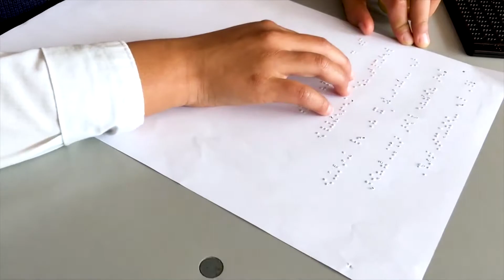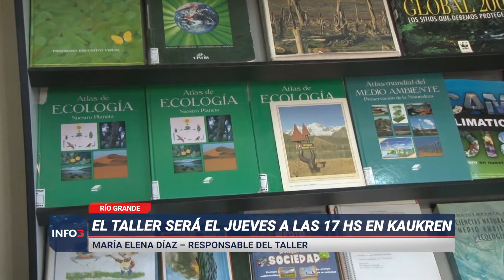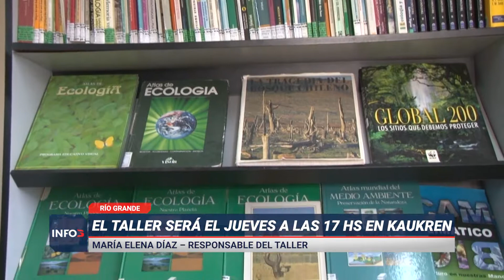Braille para incluirnos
Hoy conocemos la historia de María Elena Díaz, una mujer que vive hace mucho tiempo en Tierra del Fuego, y hace un año a causa de una enfermedad, quedó ciega. Ella quiere que el sistema braille sea conocido por todos, para estar más incluidos.